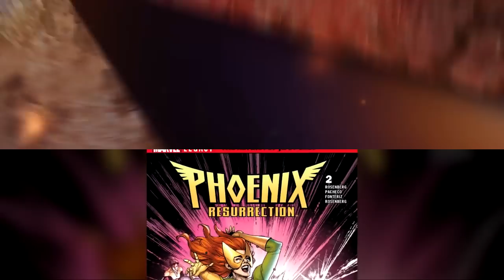El regreso de Jean Grey parte 2 - La resurrección del FÉNIX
Marvel Legacy - Fenix Resurrección #2 | La resurrección de Jean Grey | Los X-Men contra el Fènix - El regreso de Jean Grey videocomic - comic narrado

Extraños eventos psíquicos ocurren por toda la tierra, y nadie sabe qué los causa.

Los X-Men liderados por Kitty Pryde y Henry McCoy, usaron a cerebro para buscar nueva actividad mutante, pero en lugar de eso encontraron lecturas nunca antes vistas. Los X-men se dividieron para investigar esas lecturas--dirigiéndose a Manhattan, Francia y el Polo Norte--- cuando de repente fueron atacados por enemigos que eran familiares y la vez muy extraños.

Y eso no fue todo: los Psíquicos se enfermaron y desaparecieron, un Fenix brevemente hizo al sol verse borroso, y una joven mujer llamada Jean comenzó a dudar la normalidad en la vida de su pequeño pueblo.